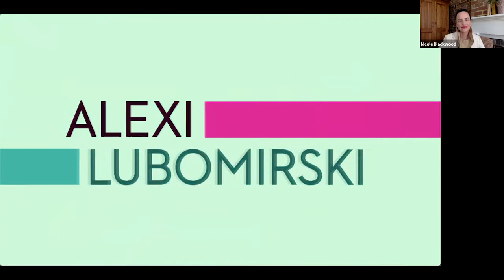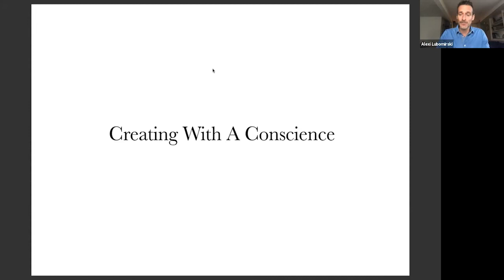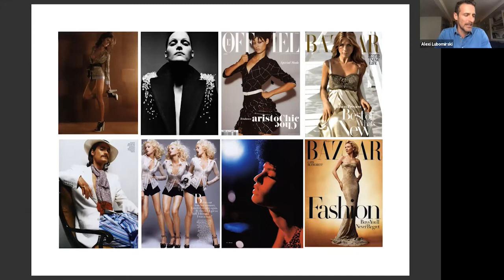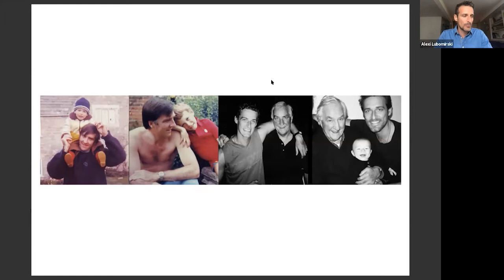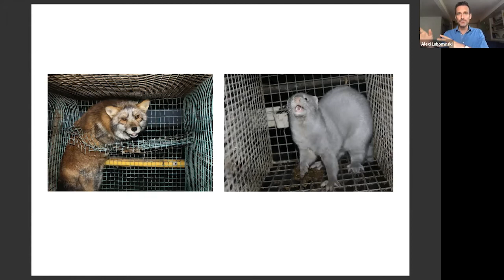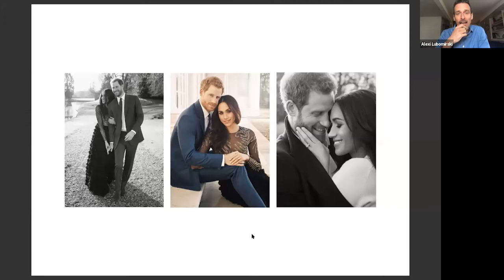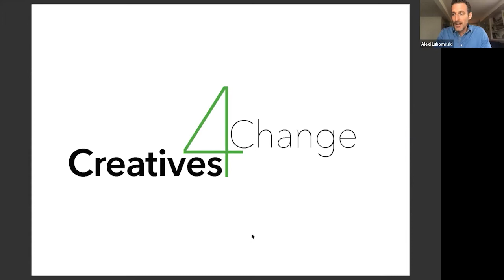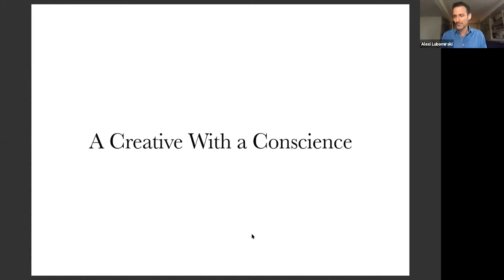'Guests and Gusto' with Alexi Lubomirski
In this “Guests and Gusto,” photographer Alexi Lubomirski shares the origins of his career and advocacy, goes behind the scenes of his celebrated portraits of Harry and Meghan, and discusses the launch of his ethical initiative Creatives4Change. Lubomirski also offers strategies for creative success in lockdown and how to adapt and evolve your brand authentically.

Tune in to “Guests and Gusto,” the SCAD series you want with the people you need to know. All quarter long, Zoom in on exclusive virtual hang-outs, real-time talks, and cool digital content with the creators and innovators remaking culture — from big celebs to top pros to boss alumni.